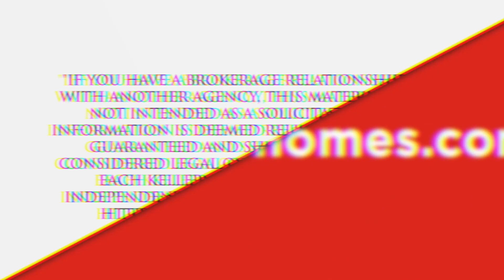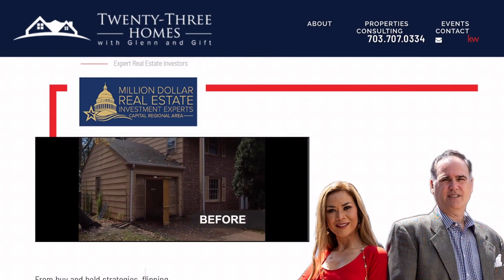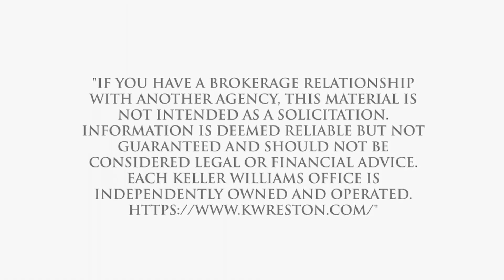Best Real Estate Agent to sell my home in Parkside Estates/Derwood, Rockville, MD, US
Best Real Estate Agent to sell my home in Parkside Estates/Derwood, Rockville, MD, US Video Real Estate Market Update.  Presented by Twenty-Three Homes with Glenn and Gift.